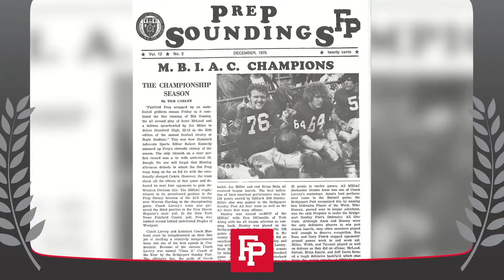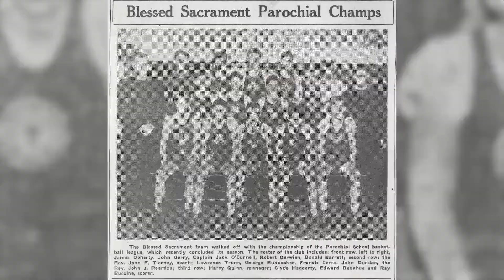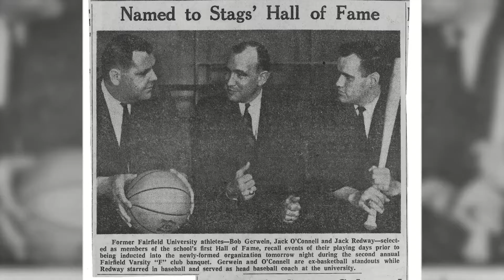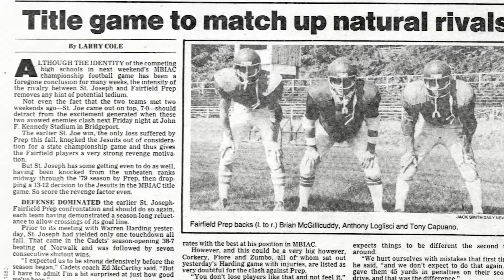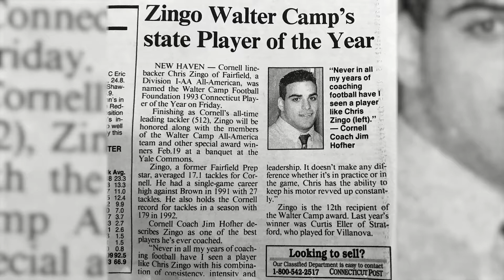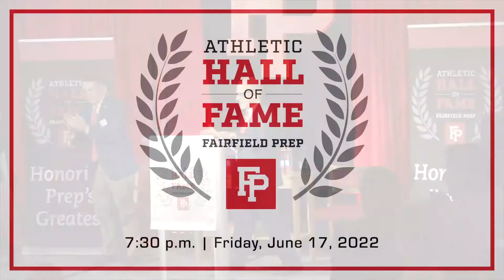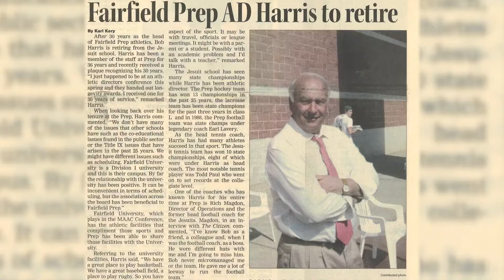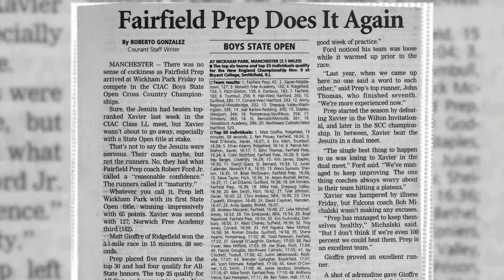2022 Fairfield Prep Athletic Hall of Fame Ceremony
On Friday, June 17, 2022, Fairfield Prep inducted five individuals and one team into the Athletic Hall of Fame. The event took place in the Student Life Center.